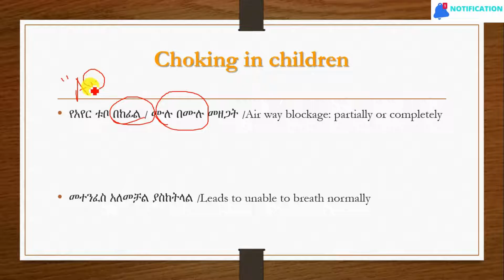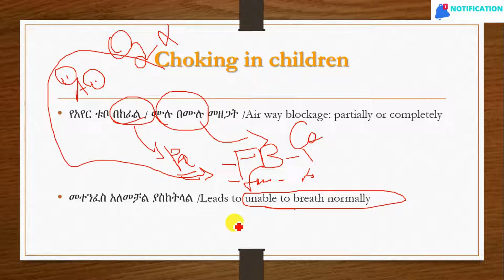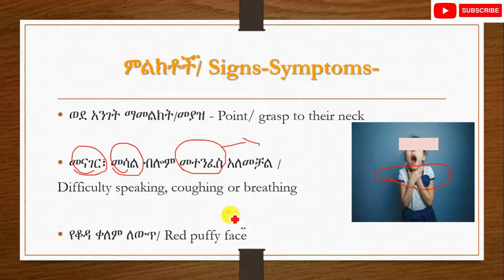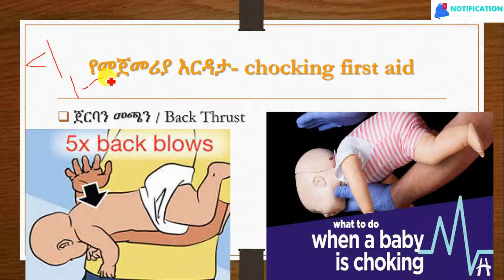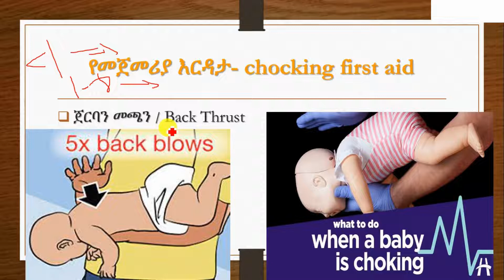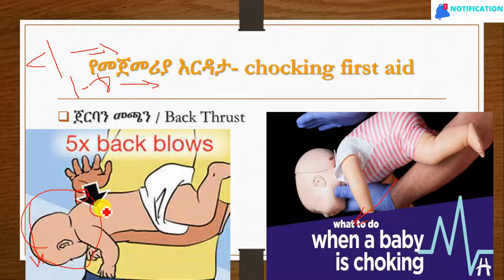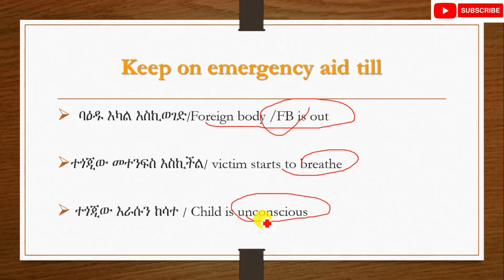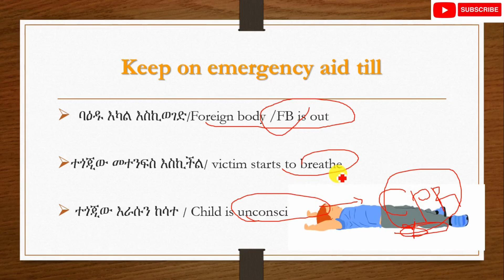Choking in kids, signs, emergency first aid | ልጆች Choking ሲያጋጥማቸዉ መርዳት እንችል ይሆን- Part II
Kindly thank you for watching this video, pls  suscribe, like and share to get more entertainment videos and to learn more videos on how to do things in very easy and short-cut ways

LULIE MIX - ሉሌ ሚክስ